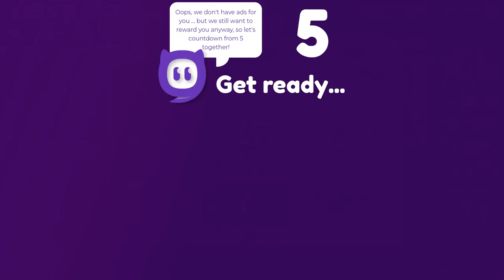Bro i just got scammed in taming io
Well i guess this is my content now nothing i can do about it i have no video idea